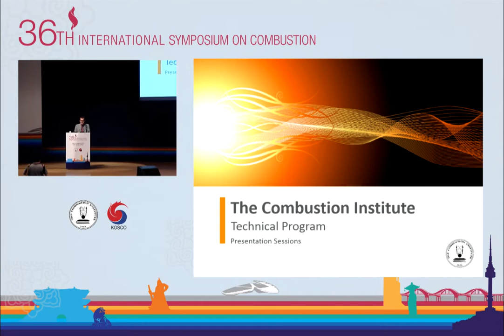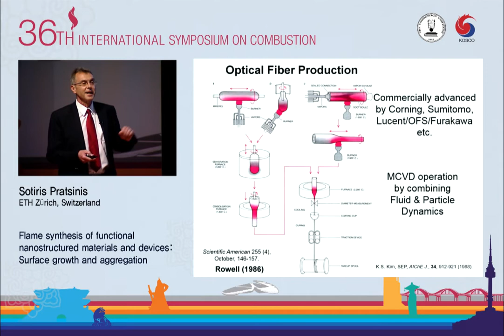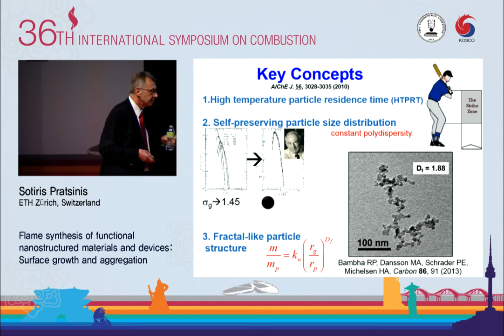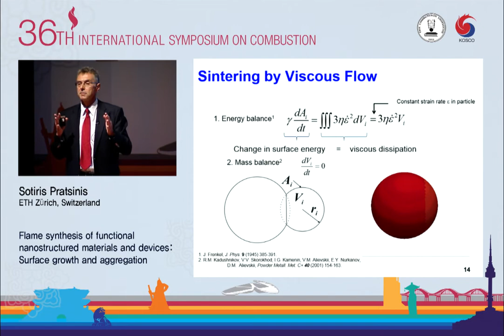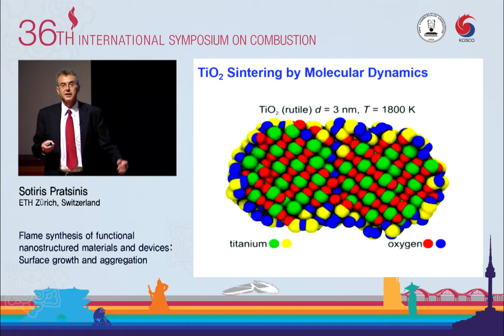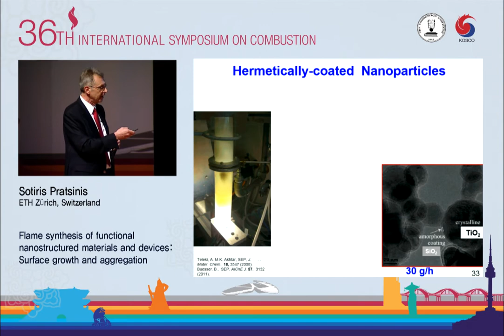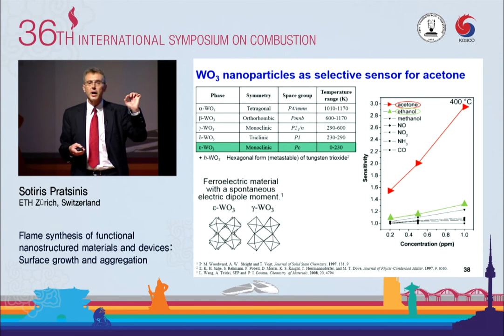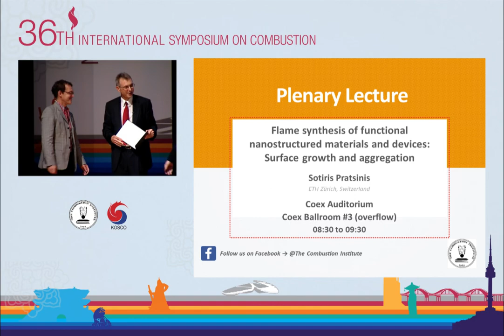Flame Synthesis of Functional Nanostructured Materials and Devices, Sotiris Pratsinis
Prof. Sotiris Pratsinis, ETH Zürich, Switzerland, delivered a Plenary Lecture on Tuesday, 2 August 2016 for the 36th Symposium on Combustion, titled Flame Synthesis of Functional Nanostructured Materials and Devices: Surface Growth and Aggregation. Plenary lectures during biennial international symposia on combustion provide an opportunity for prominent scientists to speak about advancements in a field of combustion research.